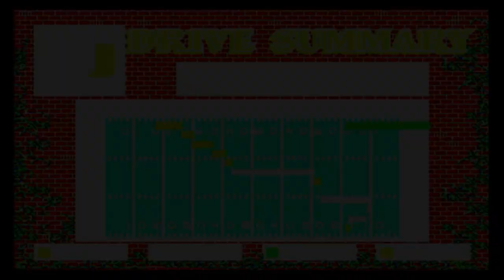College Football: Miami vs LSU